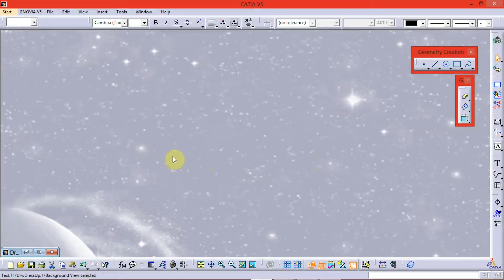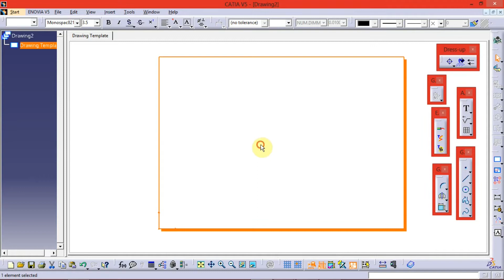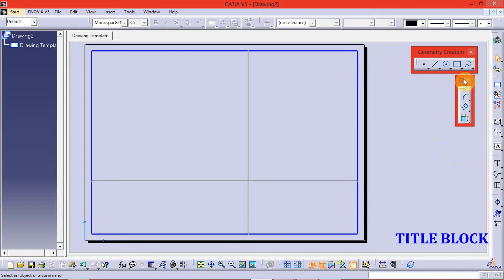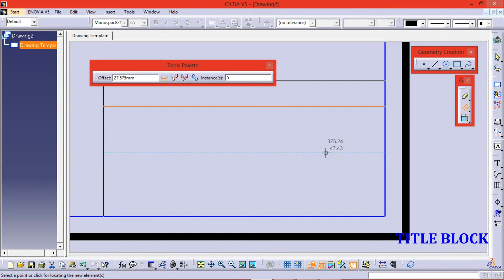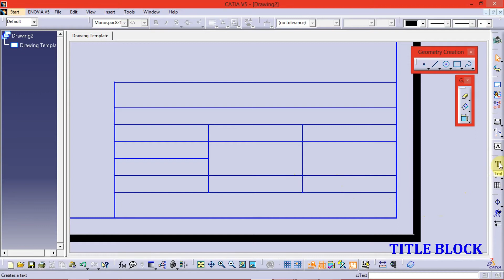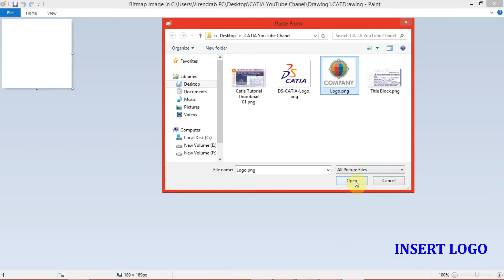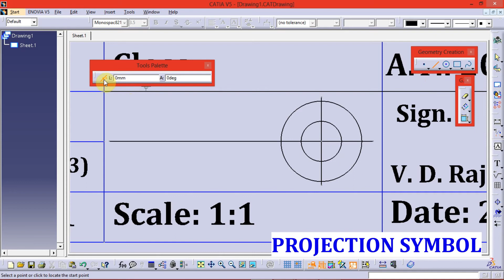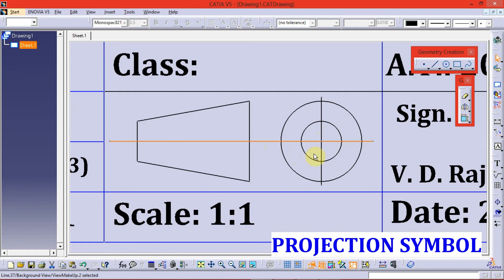CATIA Tutorial 1: A3 Size Drawing Template with Border Line, Title Block, Logo & Projection Symbol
In this video you will learn to create your own customized A3 Size Drawing sheet format/template with Border Line, Title Block, Logo & First Angle Projection Symbol.